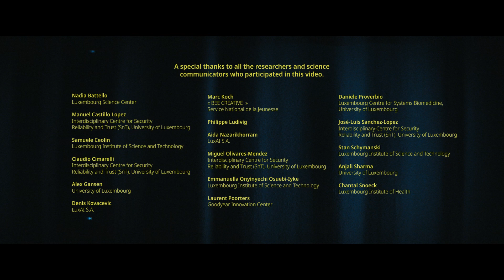Look closer: What does it mean to be a researcher? | Luxembourg [SHORT VERSION]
How much do you know about research and science in Luxembourg? This video shows the great diversity of the research sector and features research done in Luxembourg, starring scientists and science communicators from Luxembourg.

There are a lot of stereotypes about research and scientists (the most common → the typical mad scientist with the lab coat or biologist using a microscope). The goal of the video is to give the public a more accurate image of science and scientists by killing off stereotypes.

👏A special thanks to all the researchers and science communicators who participated in this video:
• Nadia Battello, Luxembourg Science Center
• Manuel Castillo Lopez, Interdisciplinary Centre for Security, Reliability and Trust (SnT), University of Luxembourg
• Samuele Ceolin, Luxembourg Institute of Science and Technology
• Claudio Cimarelli, Interdisciplinary Centre for Security, Reliability and Trust (SnT), University of Luxembourg
• Alex Gansen, University of Luxembourg
• Denis Kovacevic, LuxAI S.A.
• Marc Koch, « BEE CREATIVE », Service National de la Jeunesse
• Philippe Ludivig
• Aida Nazarikhorram, LuxAI S.A.
• Miguel Olivares-Mendez, Interdisciplinary Centre for Security, Reliability and Trust (SnT), University of Luxembourg
• Emmanuella Onyinyechi Osuebi-Iike, Luxembourg Institute of Science and Technology
• Laurent Poorters, Goodyear Innovation Center
• Daniele Proverbio, Luxembourg Centre for Systems Biomedicine (LCSB), University of Luxembourg
• José-Luis Sanchez-Lopez, Interdisciplinary Centre for Security, Reliability and Trust (SnT), University of Luxembourg
• Stan Schymanski, Luxembourg Institute of Science and Technology
• Anjali Sharma, University of Luxembourg
• Chantal Snoeck, Luxembourg Institute of Health

👉Video by: Fonds National de la Recherche (FNR)
👉Powered by: science.lu

Concept + director : Stephen Korytko (@stephen.korytko)
DOP: Anselm Havu (@ahavu)
Gaffer: Philippe Lussagnet
Production Design: Shade Cumini (@scxsk)
Casting: Tara K Casting (@tarakcasting)
HMU: Sophie Garlinskas (@sophie_garlinskas)
Still Photographer: Rick Tonizzo (@tonizzo_)
Still Photo Assistant: Michel Jacoby (@obivvanjacoby)
COVID Rep: Simon Marigot (@simonmarigot) and Joyce Van Kaufenbergh (@joycevnk)

Edit: Anselm Havu (@ahavu)
Sound Design: Stephen Korytko (@stephen.korytko)
Grade: Anselm Havu (@ahavu)
Sound Mix: Unison Studios (@unison_studios)
Social Media Agency: Neon Marketing Technology (@goneon.lu)

Thanks to:
Catering: Rucolino (@rucolino_cucina_sana)
Equipment Rental: ARRI Luxembourg (@arri_rental)
Studio: CNA (@cnalux)
Ville de Dudelange (@villedudelange)
University of Luxembourg (@uni.lu)